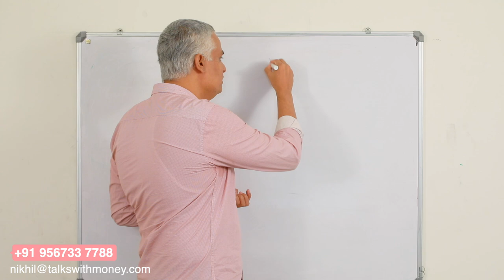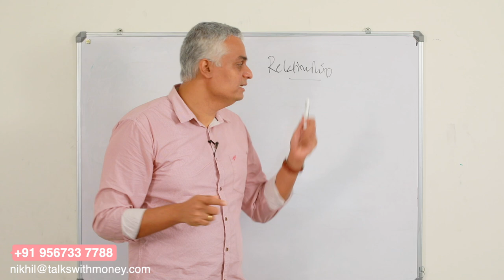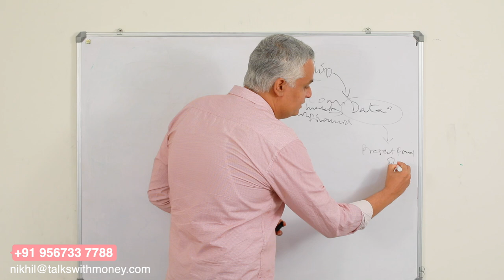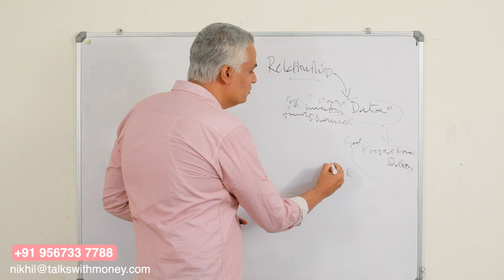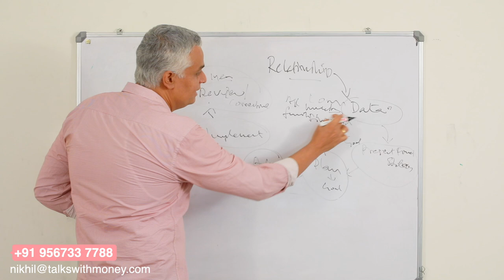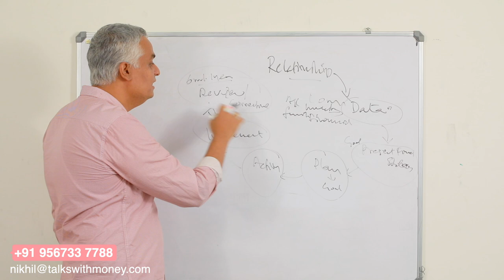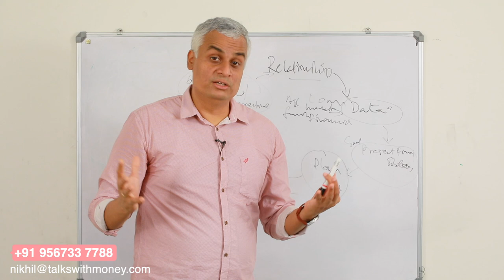ഫിനാഷ്യൽ പ്രൊഡക്ട് വാങ്ങുന്നതിന് മുമ്പ് ശ്രദ്ധിക്കേണ്ട 7സ്‌റ്റെപ്സ് -Buy Financial Product in 7Steps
How do you talk to a financial advisor or planner? How and when do you buy their financial products?

Watch this video to learn of a process which you can follow in order to achieve your financial goals with the help of an advisor.